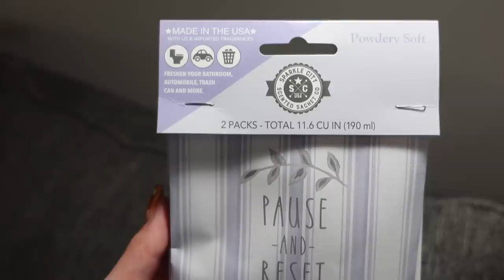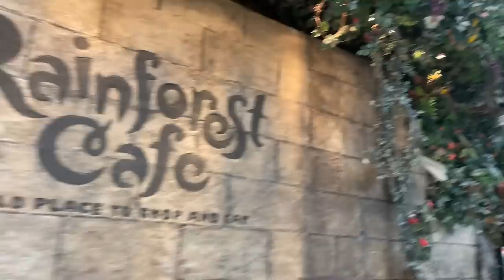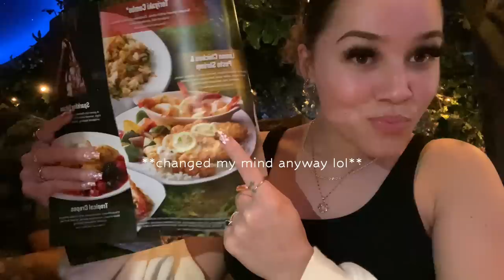VLOG* 20th Bday + I'M MOVING!! + Pack w me + Shoe Collection + Etc.